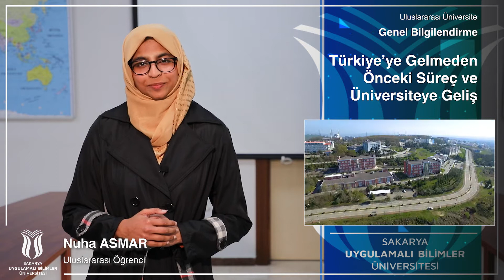Uluslararası Öğrenci - 4